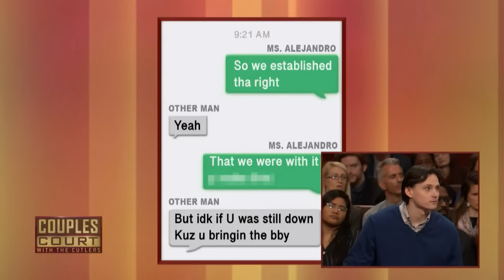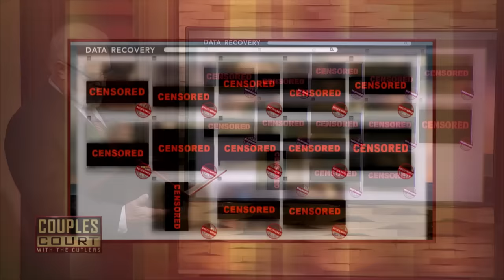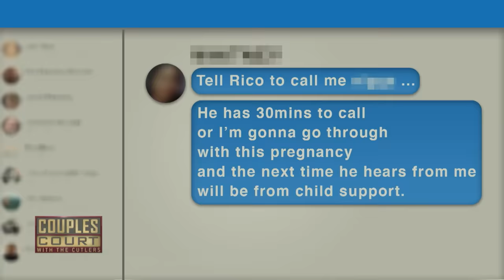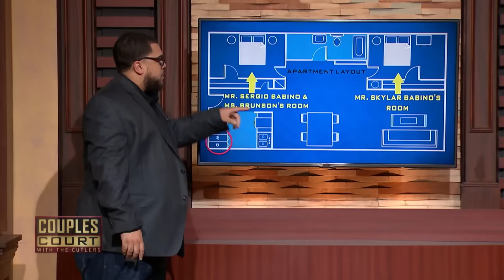May December Marriage (Marathon) | Couples Court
1. Jones v. Jones - A May-December marriage between a 51 year-old New York man and his 26 year-old bride is on the line after she caught a woman in her home at 3am
2. Crawford v. Alejandro - A New York man petitions the court for a lie detector after catching the mother of his child in Times Square with her ex.
3. Perkins v. Gusman - A divorced couple plan to wed for a second time, but the Bride-To-Be wants to make sure her ex-husband has left his cheating ways in the past.
4. Wilkes v. Dixon Sr. - A Georgia woman smelled her boyfriend's private parts to determine if he cheated on her, but her results of are inconclusive. she comes to court to investigate further.
5. Heath v. Milner - Tired of finding mysterious items all over their apartment, a Texan woman summons her boyfriend to court prove he's cheating! And to add insult to injury he continues to communicate with his ex-girlfriend.
6. Babino v. Brunson - A man suspects his girlfriend is sleeping with his biological brother after finding his boxers in their bedroom.